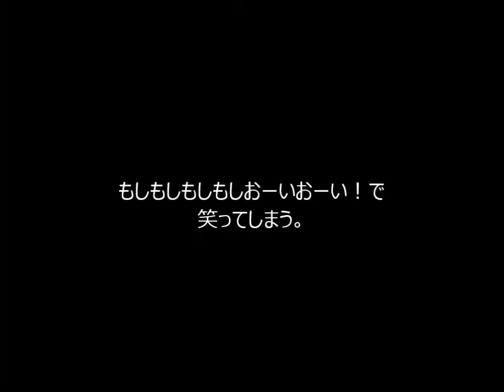太鼓さん次郎をするよ。その4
最近PSPのDXしてなくて友達のデータ見たらDL曲がかなり増えてる事に驚く自分。
メドレー2000+って何だよ・・・
1・ﾋｶﾘﾉｶﾅﾀﾍ(裏)
2・ムスカイハイ
3・? ?(裏)